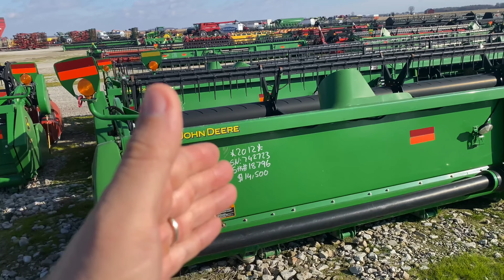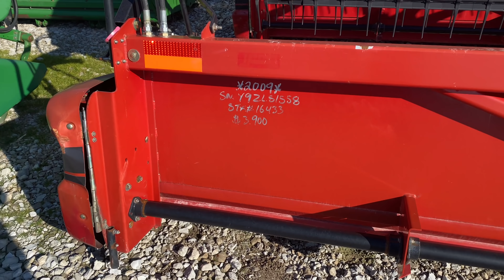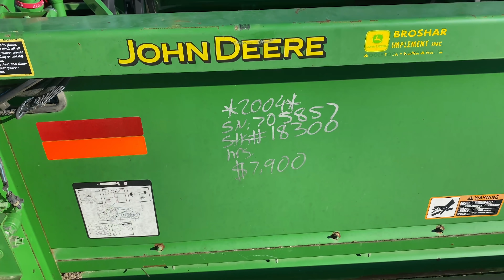Цена в 2021 году на комбайны, опрыскиватели, жатки и трактора в Америке🇺🇸